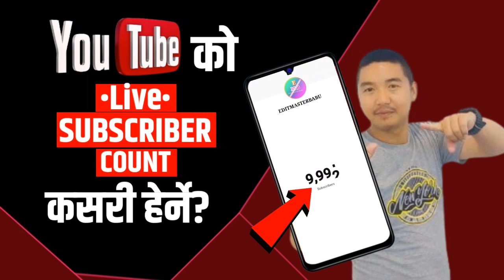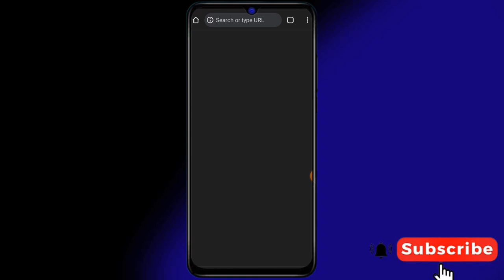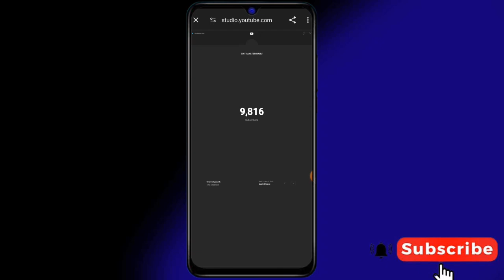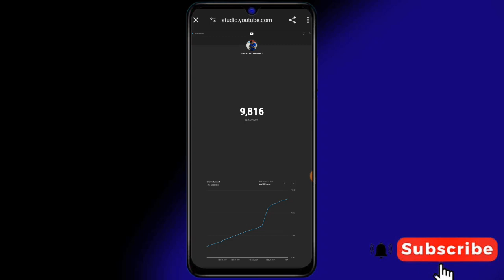YouTube Channel को Live Subscriber Count कसरी हेर्ने? How To See Live Subscriber On YouTube?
____________Thanksfor Watching